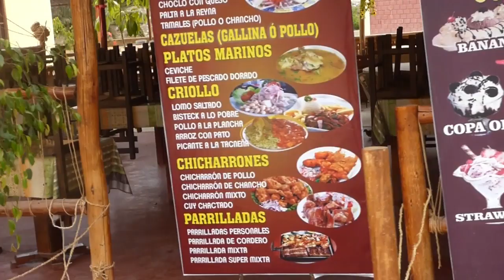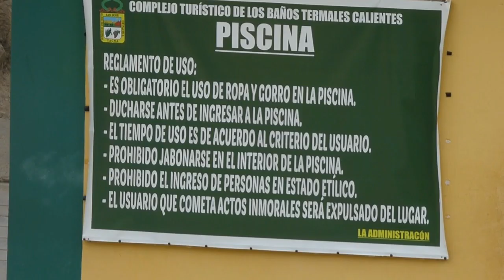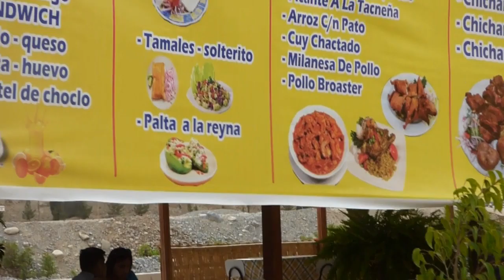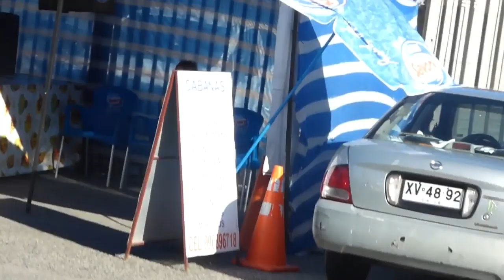BUENOS BOLEROS INSTRUMENTALES --- PARTE 4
MAGOPE
"FALTA UN DÍA MENOS PARA LA VIDA QUE REALMENTE LO ES, SOLO FALTA SABER EL LUGAR Y QUE LLEGUE LA PRIMAVERA".